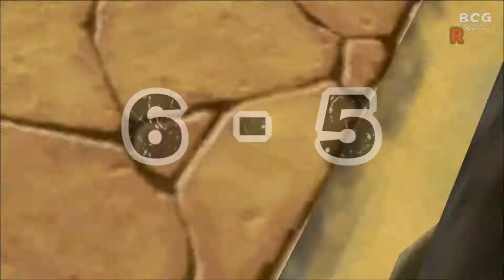Mario Strikers Charged SS6 EP 43 MD 22-Sand Tomb,DK-Diddy K.,Daisy-Yoshi,Peach-Piranha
Game: Mario Strikers Charged Season 6 League
The Sand Tomb
Time: 5 Minutes
00:00 - Matchday: 22
00:13 - Game 127   P1 Donkey Kong   VS   P2 Diddy Kong
11:54 - Game 128   P1 Daisy  VS   P2 Yoshi
22:14 - Game 129   P1 Peach  VS   P2 Petey Piranha

"Mario Home of Football" is Mario Party project game
Mario and friends can play football (soccer) game in this season at The Vice stadium.

This Season present "Mario Strikers Charged"

12 Teams can be play double round-robin tournament (same as Premier League or Bundesliga)

Rules "Use Items for attack opponent or power-up to score."
The Captain team up-levels from "Legend" to "Megastriker"

Time limit is 5 minutes but if draw the sudden death (known as Golden Goal) is used.
Win get 3 points. Losing on Sudden death get 1 point, Lose get nothing.

After 22 matches Team gets the most points receive "The Champion" of Mario Home of Football SS6".